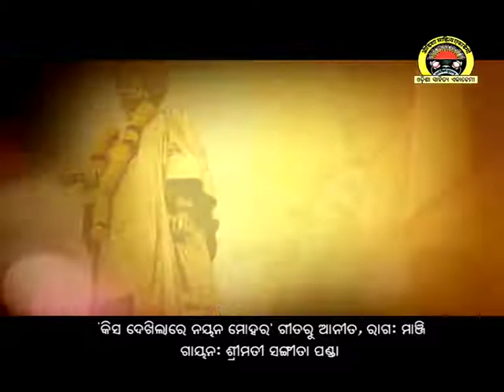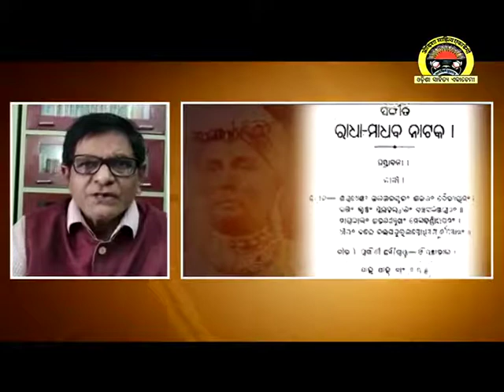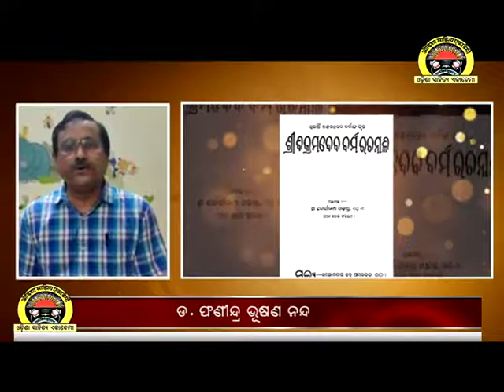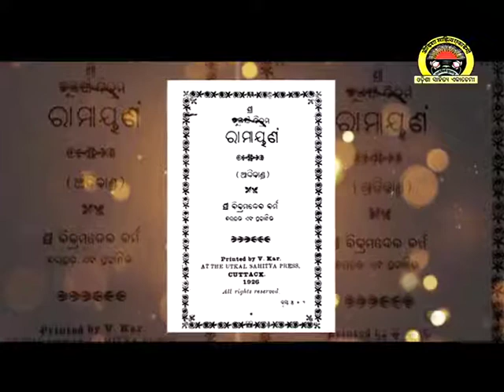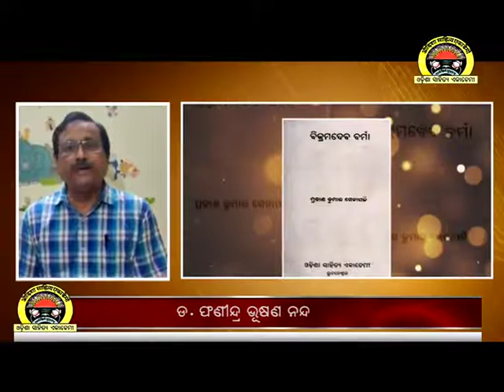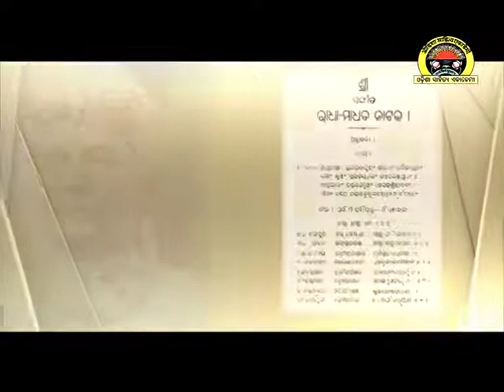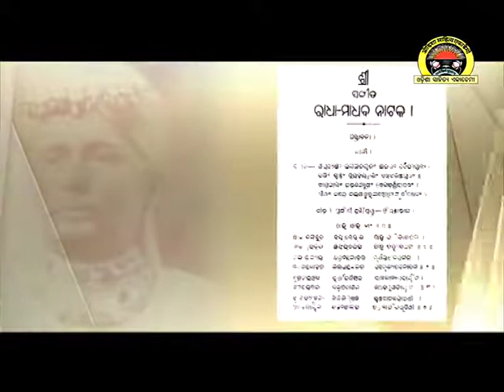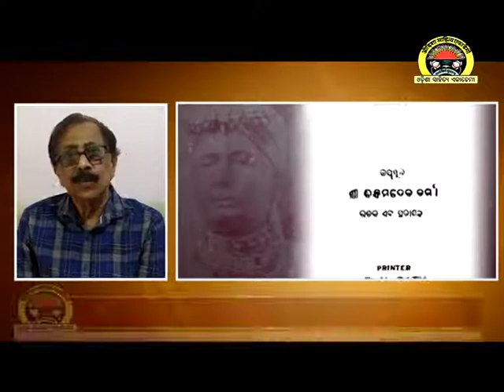Birthday Of Kalindi Charan Panigrahi